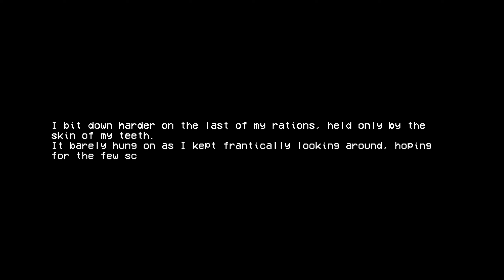ULTRAKILL - 2-S ALL-IMPERFECT LOVE SONG - Violent Difficulty, P Rank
Finally a game that puts my thoughts on life into words (not mirage's view, the player character's). Its really uplifitng

This is my first time playing ultrakill, and this game is awesome. Amazing movement, great difficulty, crude yet stylized visuals, and alot more. Im loving it. (im just gonna copy paste this onto every video, I may add extra thoughts in some.)